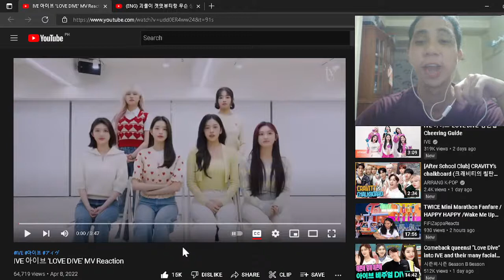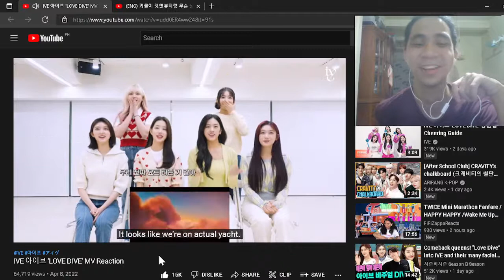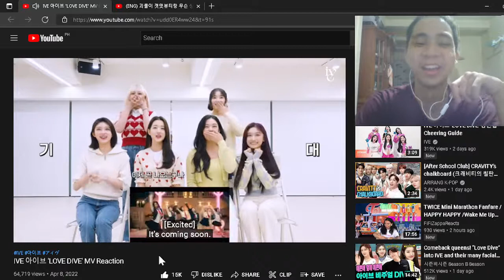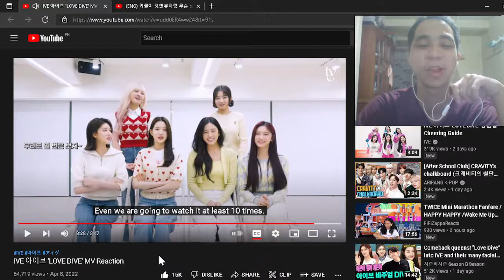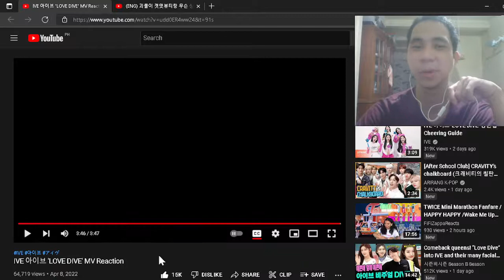REACTION TO IVE 아이브 'LOVE DIVE' MV Reaction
Finally their reaction video to LOVE DIVE is here!